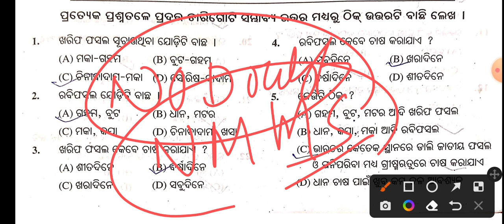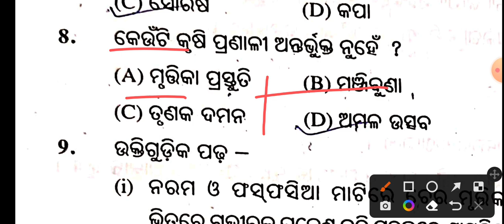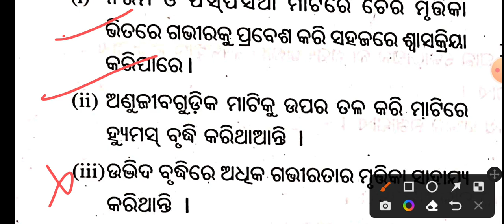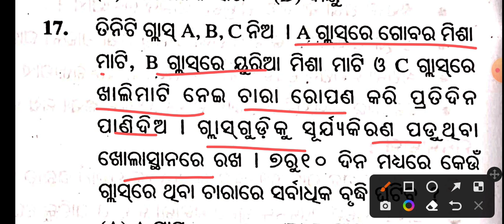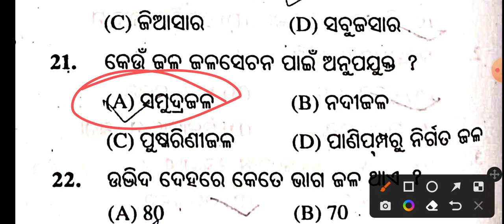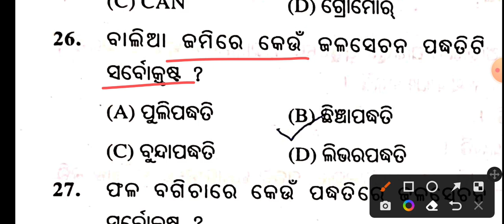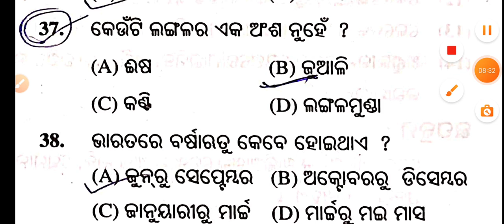ଶସ୍ୟ ଉତ୍ପାଦନ ଓ ପରିଚାଳନା//8th class important questions and answers for NMMS entrance exam in odia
ଶସ୍ୟ ଉତ୍ପାଦନ ଓ ପରିଚାଳନା//8th class important questions and answers for NMMS entrance exam in odia medium @Badalsir1